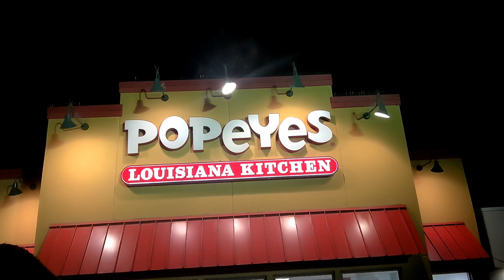Popeyes Chicken FAIL, Santa Rosa, NM